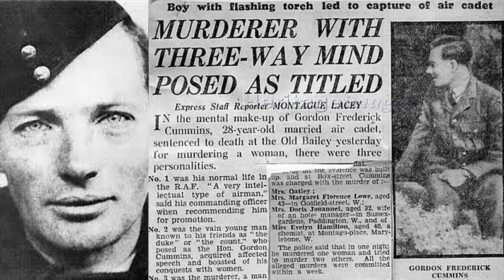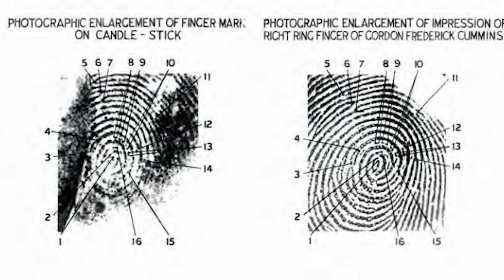پرونده های جنایی: قاتل سریالی شهر لندن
داستان جنایی امروز داستان قاتل سریالی شهر لندن است. نام پرونده جنایی قاتل سریالی شهر لندن به گوش کسانی که در جریان جنگ جهانی بودند رسیده بود و باعث ترس و وحشت میان آنها شده بود. در ویدیو امروز از چنل جنایی پادکست فیکشن قرار است در مورد قاتل سریالی شهر لندن صحبت کنیم.
پرونده جنایی قاتل سریالی شهر لندن بدون شک میتواند سوژه یک فیلم سینمایی یا سریال باشد.
در پرونده جنایی قاتل سریالی شهر لندن سراغ زندگی فردریک کامینز رفته ایم.
 پرونده جنایی قاتل سریالی شهر لندن که بیشتر شبیه یک داستان ترسناک است تا داستان جنایی ما رو که به شخصه حسابی شوکه کرد و میتونم بگن این پرونده یکی از پرونده های جنایی معروف و جنجالی تاریخ است

برای شنیدن و دیدن ویدیوی دیگری از چنل فارسی فیکشن با نام پرونده های جنایی: قاتل سریالی شهر لندن با ما همراه باشید